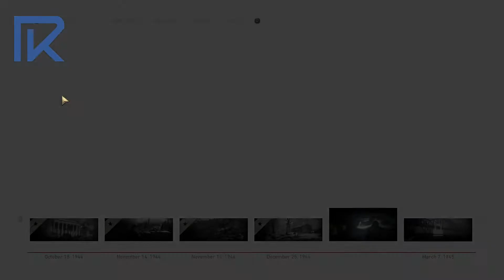Call of duty WWII best mission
My Laptop : Dell G15
My Laptop specs :
Ram - 16GB